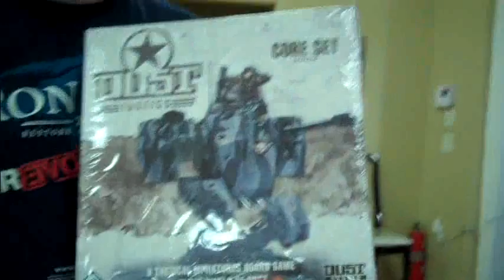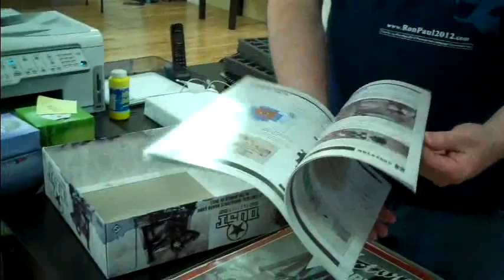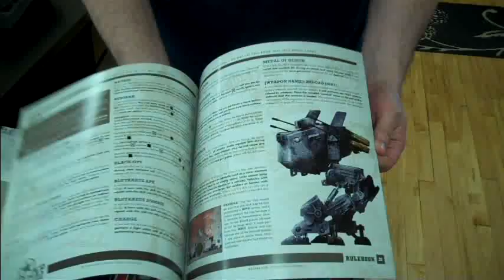DUST Warfare- taking a look at some models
blue table painting miniatures painting service 40k war machine warhammer fantasy malifaux batrep battle report how to